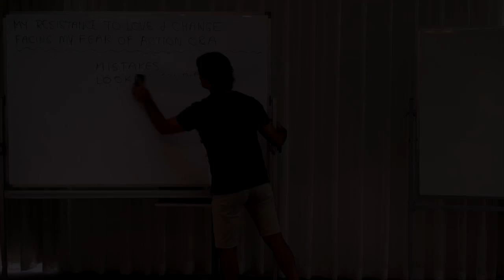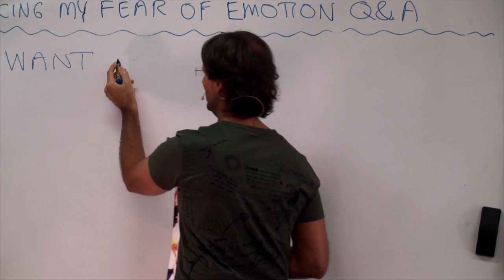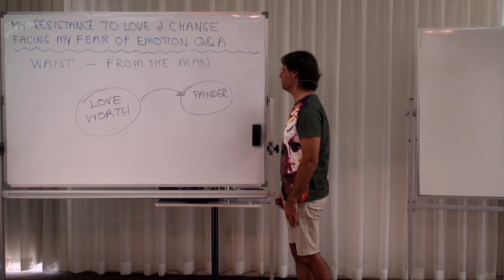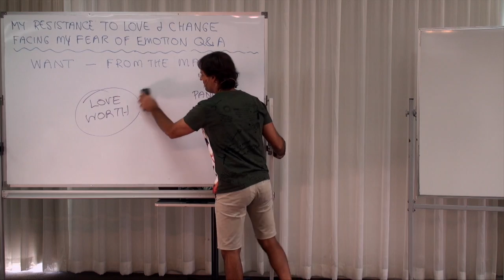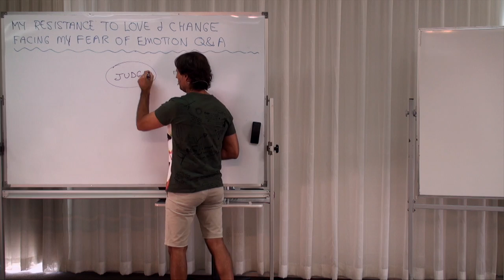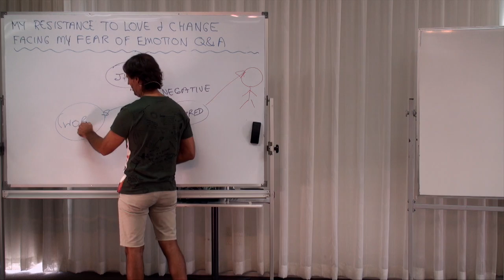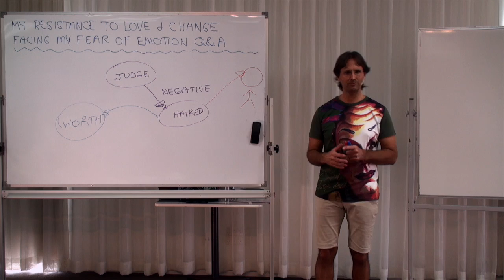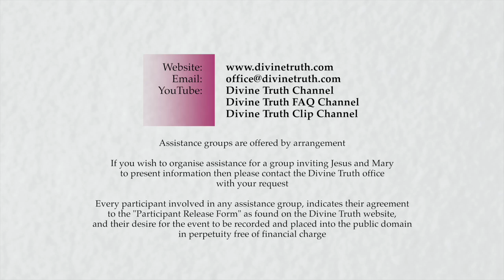20160224-1240 Facing My Fear Of Emotion Q&A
Theme: Facing My Fear Of Emotion Q&A

Jesus answers questions from the audience about the material covered in the previous presentation 'Facing My Fear Of Emotion'.

Topics include; emotions that exist without being caused by previous personal harm, the negative results of placing a limit on feeling painful emotions, the negative results of judging personal worth based upon sinful emotions and desires that exist within, how judgement of emotion causes more sin, acting upon sinful emotions rather than releasing them, associating sinful emotions with my value or worth, seeing how my choice to avoid experiencing emotion causes future sin, pain and suffering, gaining God's Truth about emotion, how judgement supports my façade, and some references to the following personal and group feedback sessions.

Series: Education In Love
Group: Developing My Will To Love
Session: Face My Fear Of Love & Change
Presentation: 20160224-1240-AGP-JESUS Facing My Fear Of Emotion Q&A